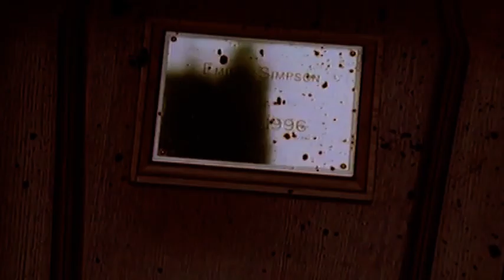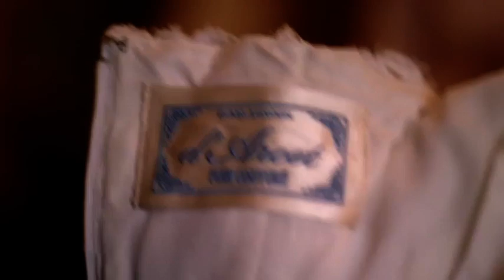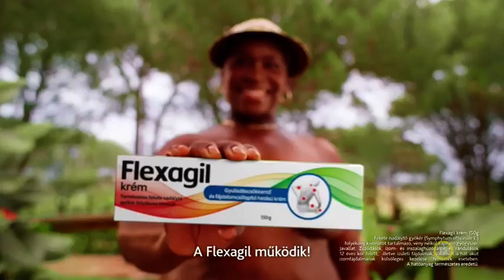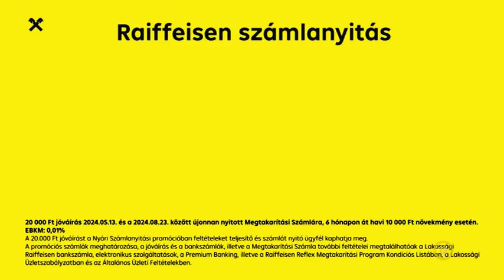MoziKlub (Hungary) - Continuity - (2024.06.25)